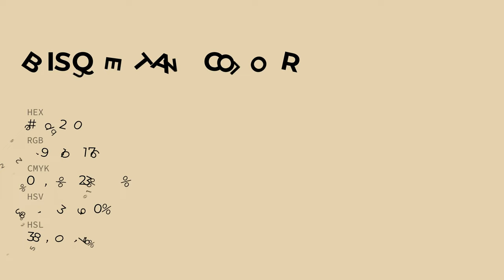Bisque Tan color e5d2b0 hex color - Yellow color - Cool color e5d2b0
What color is Bisque Tan ? e5d2b0 hex color - Yellow color - Cool color e5d2b0

Hex e5d2b0 Color Code is also known as Bisque Tan color.